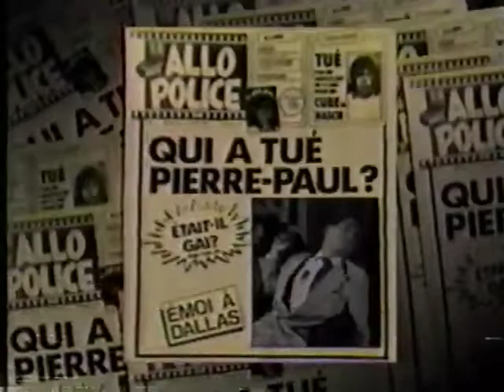RBO Rock et Belles Oreilles - Saison 2 Épisode 1 (1988-01-06)